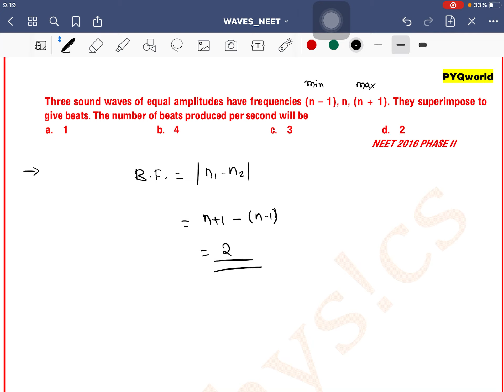Three sound waves of equal amplitudes have frequencies (n – 1), n, (n + 1). They superimpose to give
Q 45. Three sound waves of equal amplitudes have frequencies (n – 1), n, (n + 1). They superimpose to give beats. The number of beats produced per second will be

 NEET 2016 PHASE II